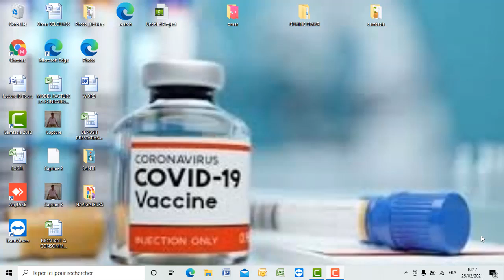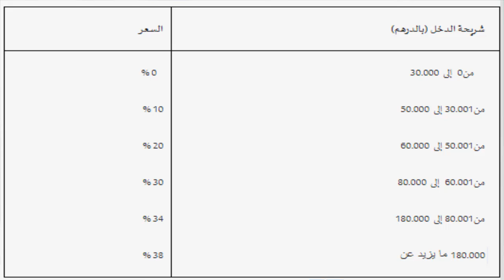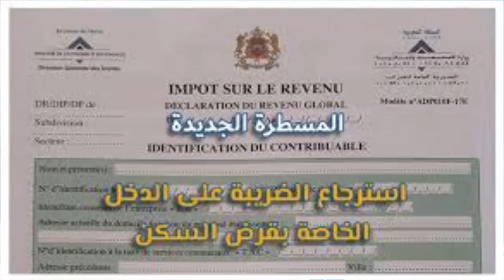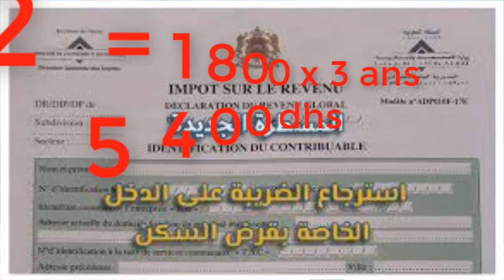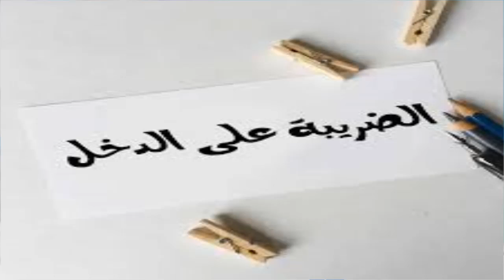طريقة استرجاع الضريبة على الدخل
طلب استرداد الضريبة على الدخل

هام جدا  كيف يمكن للموظفين استرجاع الضريبة على الدخل بالنسبة لقرض السكن
الضريبة على الدخل بالنسبة لقرض السكن
طلب استرداد الضريبة على الدخل في حالة تملك أو بناء مسكن رئيسي فيما يخص فوائد القروض أو مبلغ الربح المعلوم المتفق عليه مسبقا في إطار عقد المرابحة
رزقك لي من ضروري تسترجعوا
طلب استرداد الضريبة على الدخل في حالة تملك أو بناء مسكن رئيسي فيما يخص فوائد القروض أو مبلغ الربح المعلوم المتفق عليه
سترجاع الضريبة على الدخل","استرجاع الضريبة على الدخل الخاصة بقرض السكن","قرض السكن","ها كيفاش ترجع
استرجاع الضريبة على الدخل الخاصة بقرض السكن
الضريبة على الدخل","تفاصيل حول طريقة إرجاع الضريبة على الدخل","فوائد قروض السكن
استرجاع_الضريبة على الدخل لناس لشدو كريدي ديال
غنشرحو الضريبة على الدخل بطريقة جد مبسطة
ضريبتنا
شرح","تطبيق","الشعبي نت","أمنية بنك","تحويل
الاسترجاع الضريبي","الضريبة على الدخل","الاسترداد
الأموال","virement","facture","internet","poket bank","uconnect","restitution","ir","igr
التصريح بالضريبة","ضريبة الدخل المغرب","ضريبة الدخل","تصريح
revenu","maroc","المغرب","الضريبة على الدخل","الضريبة","العقارية","الدخول","المدخول","العقاري
revenus fonciers","الكراء","العقار","المحلات","المكرية","تصريح الضريبة العقارية
طريقة التصريح بالضريبة على الدخل و الإقرار السنوي للدخول العقارية - المغرب